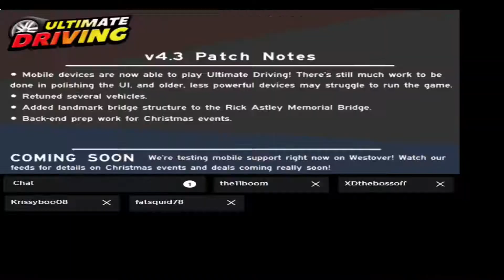We Have Visitors... / Part 2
This is part 2 from part one. Thank you so much wolfy for making this video possible! Wouldn't have done it without you dude, stay cool!

Friend me on roblox: mewtwo046649